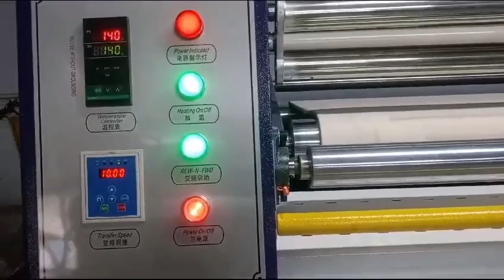CHALLENGER Heat Press roll to roll machine PD-1700D-600, Distributor Signtronix 01816203768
Alhamdulliah installation done!!!
Signtronix

Best  quality Gongzheng Apsaras G4L (Industrial & Heavy duty) Sublimation Printer & CHALLENGER PD-1700D-600 roll to roll heat press machine  ✌️✌️✌️

Gongzheng Apsaras G4L Sublimation Printer. Its really different than others Sublimation Printers . Go ahead Mr. Monir & Shuel Bhai   and we (Signtronix) really appreciate you for Choosing the world best quality Apsaras G4L Sublimation Printer. We wish a great success of your company business 👌👌👌👌👌👌

Per hour production 150 Square meter as quality by 4 Heads
Per day production 3600 square Meter (24 hours)  by 4 Heads

Gongzheng# Signtronix # CHALLENGER# Apsaras G4L# PD-1700D-600# Best quality Sublimation Printer # roll to roll heat press machine #  More than stable # Excellent Print Quality # Industrial Print Head# Stable print head # Industrial production# heavy duty# lot of option # ✌️✌️✌️